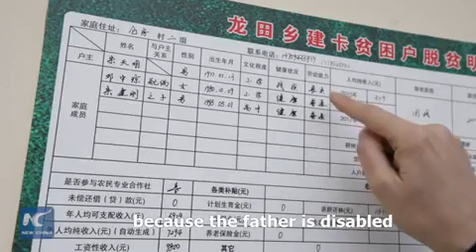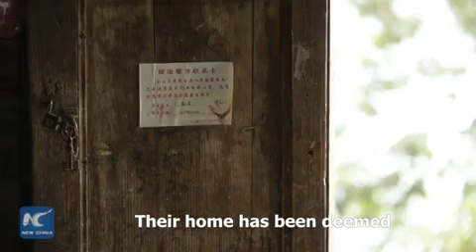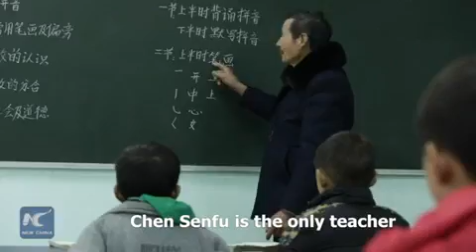The Chinese Poverty Alleviation Model